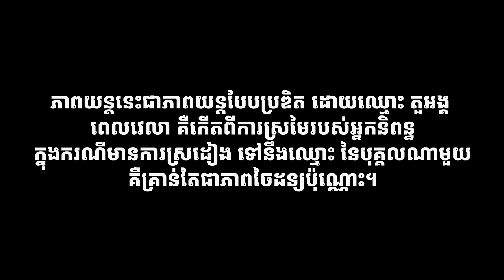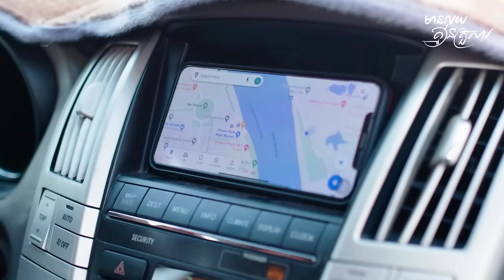Full Movie - ភាពយន្តជីវិត « មានលុយគ្មានគ្រួសារ » | Sastra Film